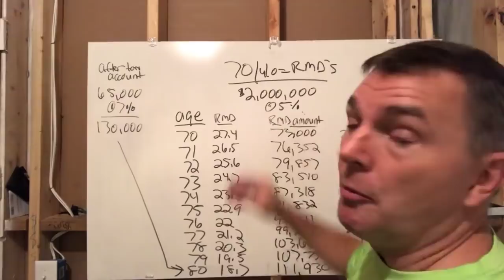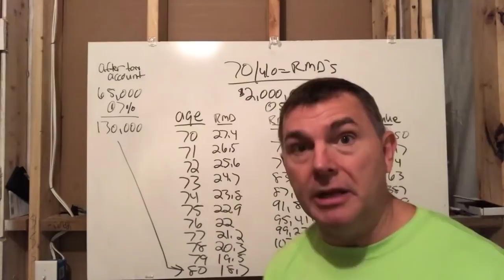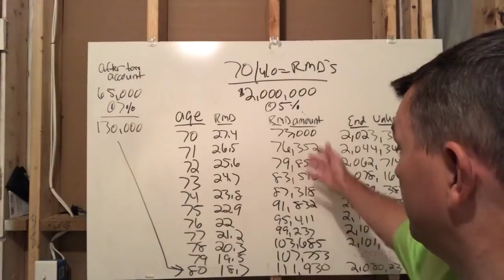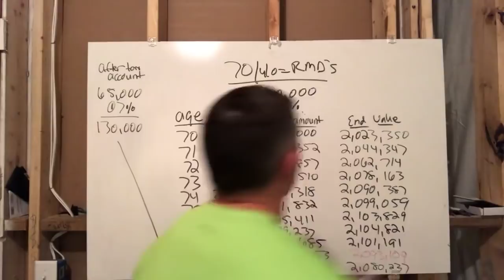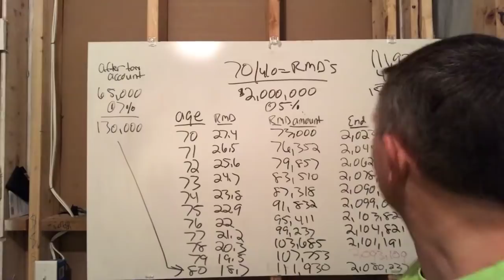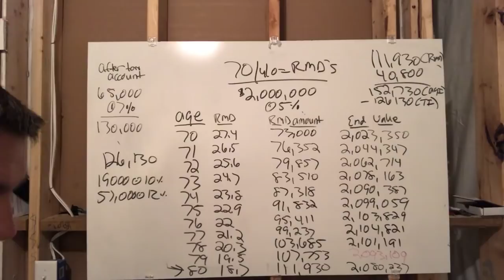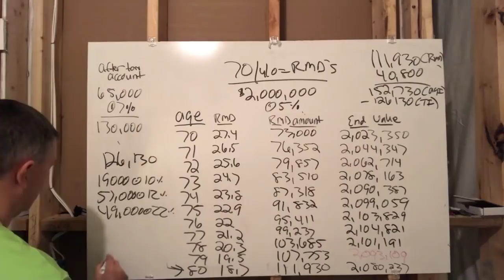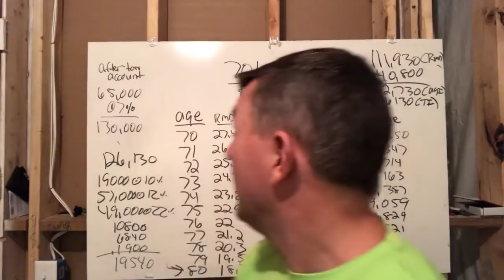Why You Should Do A Roth (Part 3)